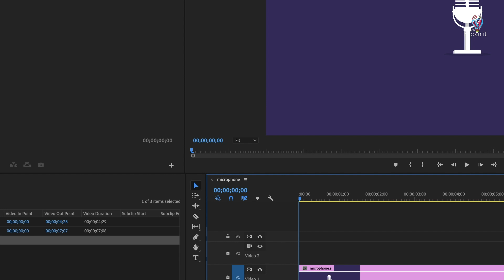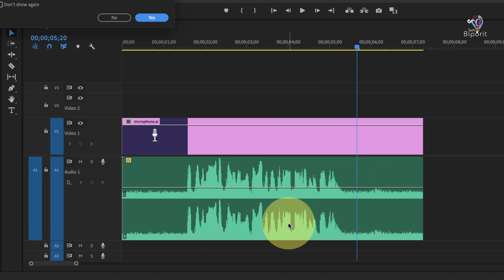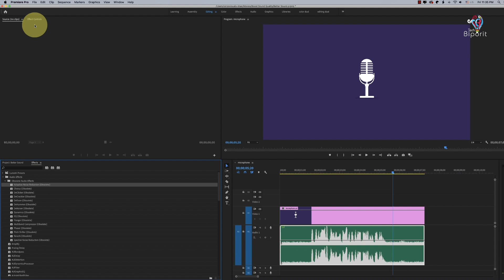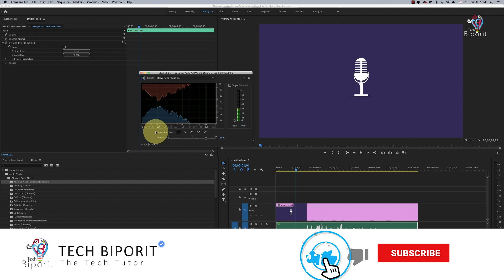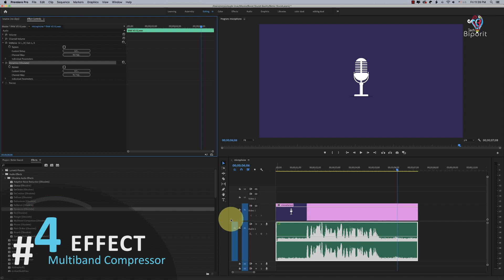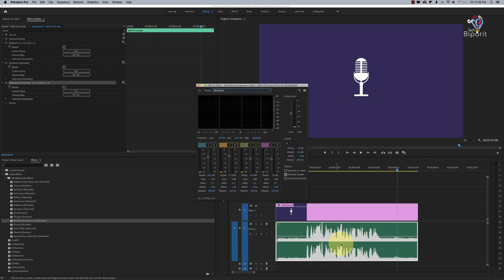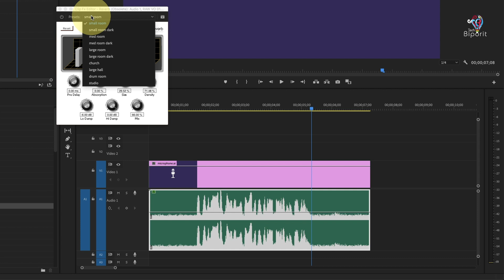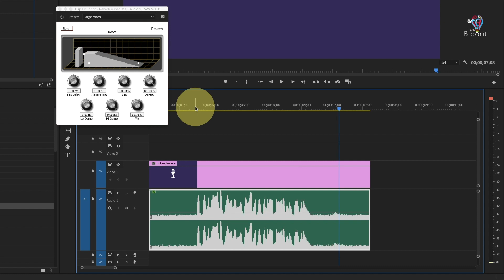ভিডিওর Sound Quality Fix করুন Adobe Premiere Pro দিয়ে | Enhance/Boost Audio Quality | Tech Biporit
Editing voice & dialogue to sound better, improve/boost audio quality in Premiere Pro. In this Audio Editing tutorial,  you will learn how to make a voiceover sound better using Adobe Premiere Pro. I love to follow those process inside adobe premiere pro:
𝐒𝐭𝐞𝐩 𝟏: Normalize Audio Level (Audio Gain)
𝐒𝐭𝐞𝐩 𝟐: Remove Background Noise from Audio (Adaptive Noise Reduction)
𝐒𝐭𝐞𝐩 𝟑: Make sound better using those effects like Dynamics, Multiband-Compressor, Pitch Shifter, Reverb etc.

To share your problem in our group, go to our group:
Tech Biporit Global

Thanks.

▷Additional Tags:
Enhancing Audio Quality
Editing Voice
Audio Editing Premier Pro
Premiere Pro Bangla Tutorial
Make Sounds Better
Premiere Pro Professional Audio Editing
Interview Sound Editing
Vocal voiceover editing
Improve Speech in Premiere Pro
Make Professional Quality Audio
Premiere Pro Audio Enhancements
Improve Sounds Better Quality
Fix Your Audio in Premiere Pro
Improve Audio in Premiere Pro
Best Audio Editing Premiere Pro
how to fix audio in premiere pro
sound quality
edit audio with premiere pro
how to make audio sound better
how to fix audio
premiere pro audio and video out of sync fix
how to fix bad audio in premiere pro
premiere pro audio
premiere sound quality
video editing
bangla video editing
adobe premiere pro bangla tutorial
bangla tutorial
video editing bangla tutorial
video editing bangla
video editing tutorial for beginners
bangla